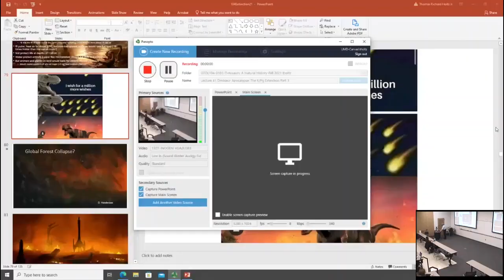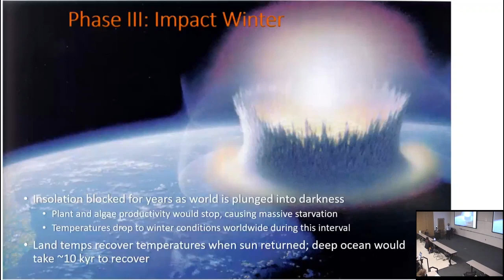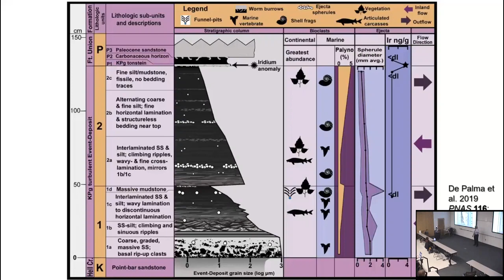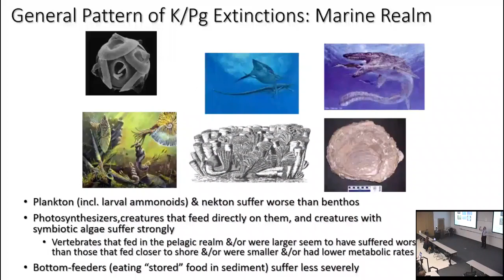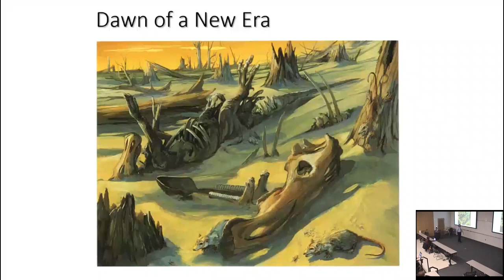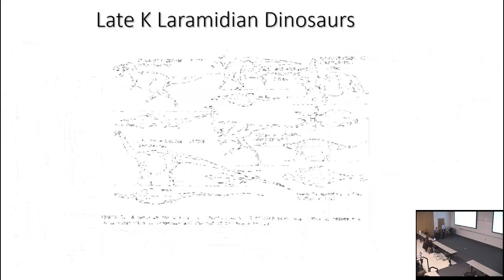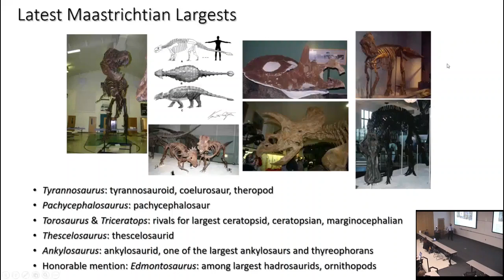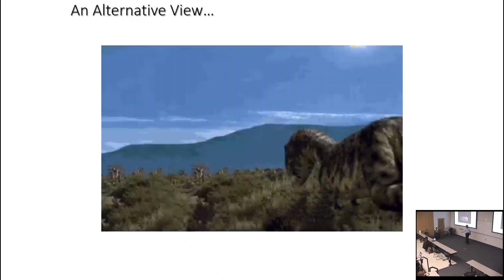Lecture 41 Dinosaur Apocalypse: The K/Pg Extinction Part 3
First, we continue to look at the devastation caused by the Chicxulub impact, including thermal pulses from above, a global forest collapse, the frozen darkness of years-long impact winter, and the greenhouse summer afterwards. Then we examine the differential fates of different kinds of organisms at the time, to see if we can tease out which of the factors might have been most important in their extinction or survival.

We take a deeper dive into looking at the history of dinosaurs up to the K/Pg boundary, and explore the pre-extinction changes in their communities.